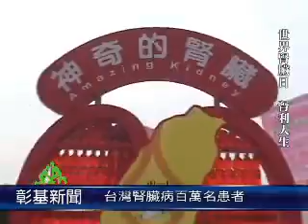CCH NEWS 090616 Fun心樂活 腎利人生